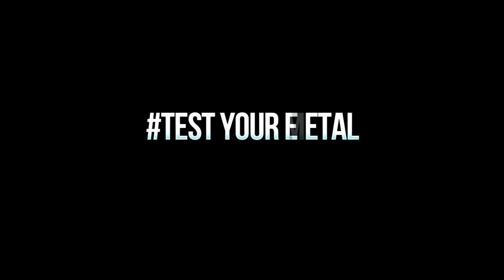Jagex @ Gadget Show Live 2014